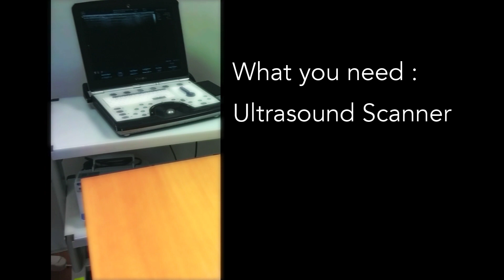FMD Studio - How to perform an FMD exam